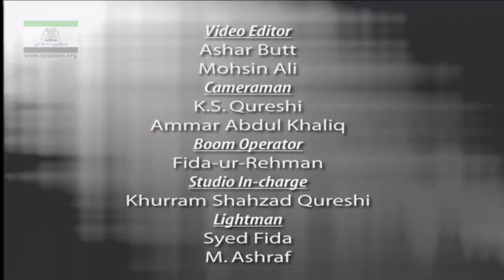Takmeel e Nabuwwat o Risalat 4 of 10 1